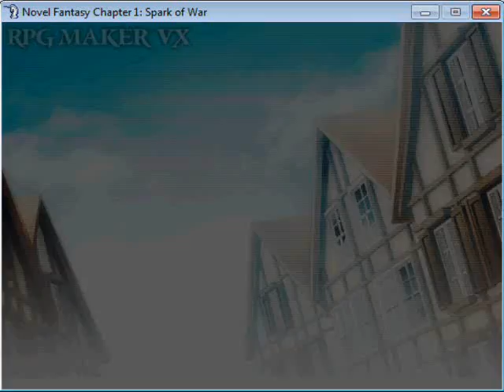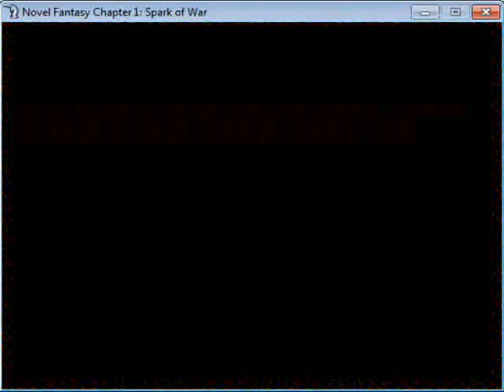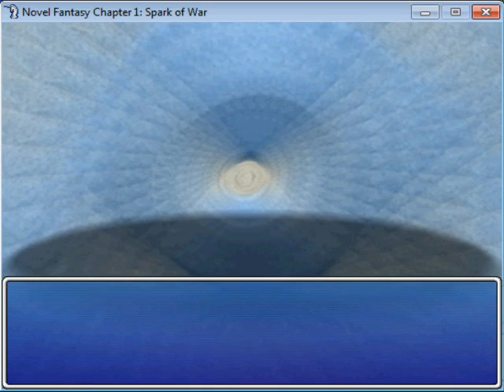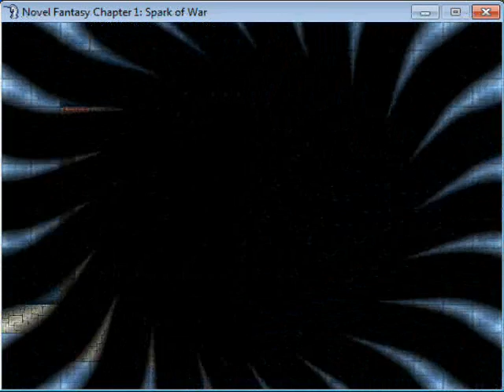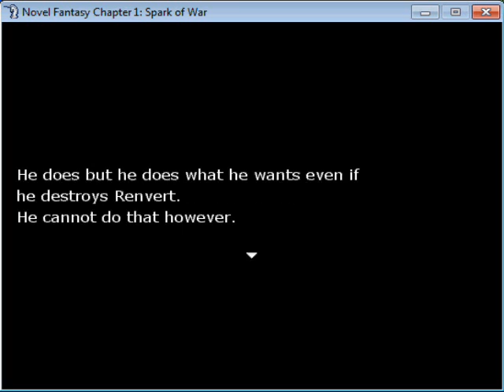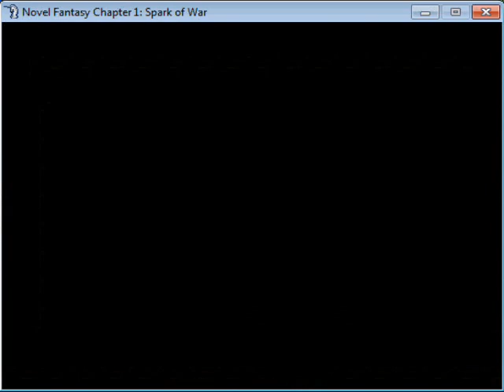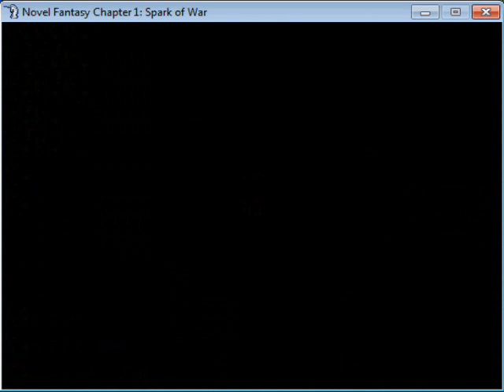Curse you Renvert! - Let's Play Novel Fantasy (VX) Chapter 1: Spark of War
Cool RPG Maker game